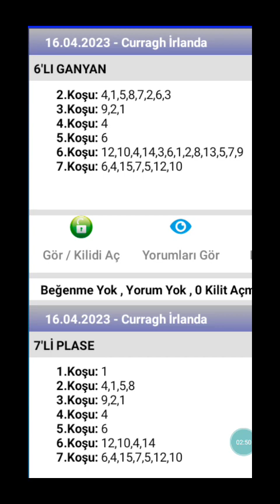16 Nisan 2023 TJK curragh İrlanda 🐎 at yarışı tahminleri altılı ganyan tahminleri